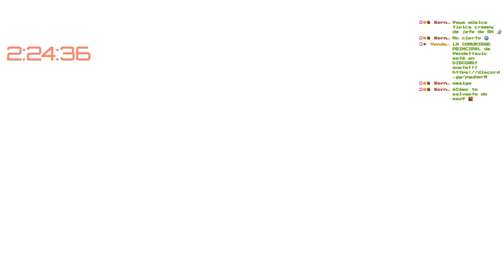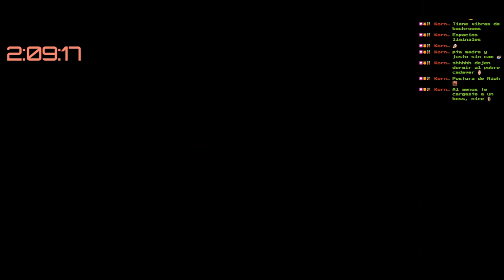💀BOSS SPLIT WORM💀🔥El Centro Comercial 3🔥🕹️SILENT HILL 3 Blind Run en Difícil/Fácil🕹️🔴Ep.4🔴